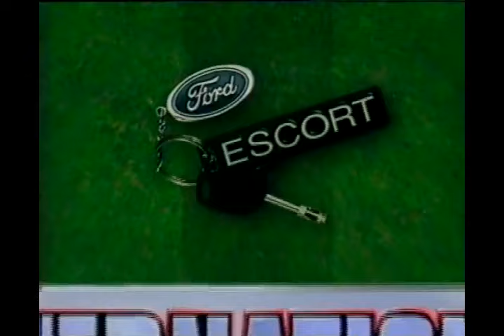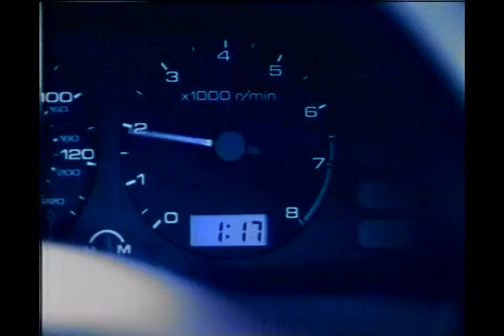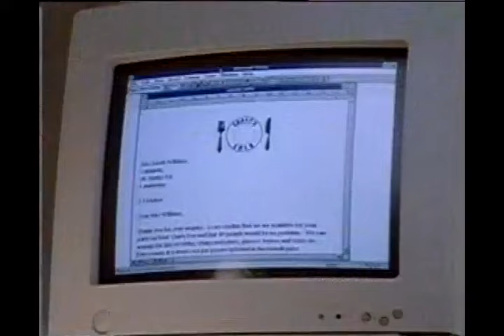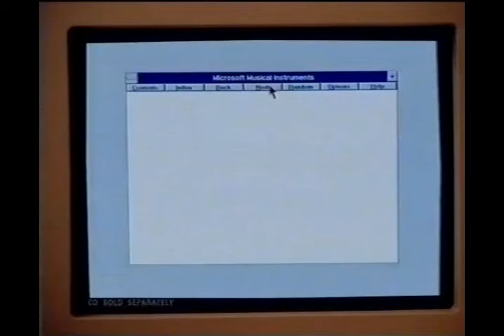Friendly 1994 England ( Alan Shearer ,Platt ) vs Nigeria (Okocha , Finidi ,Kanu )